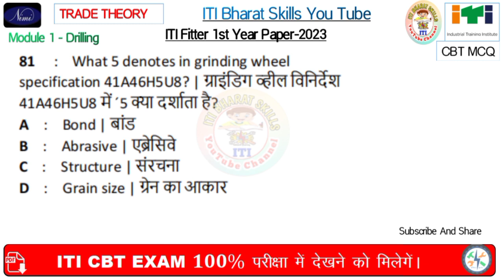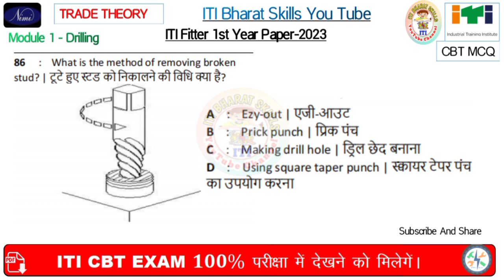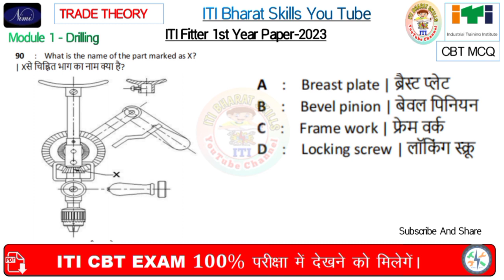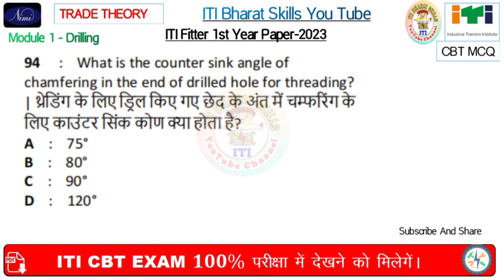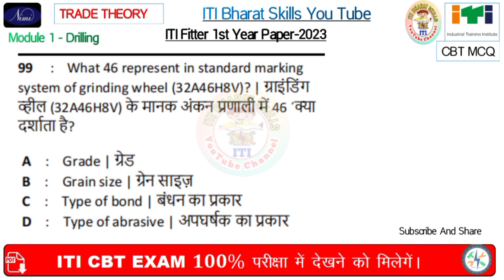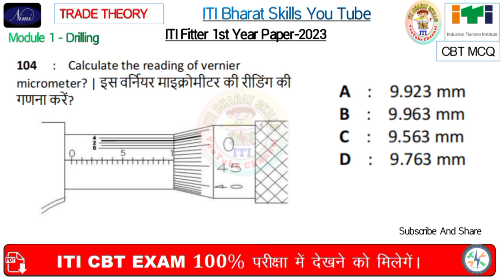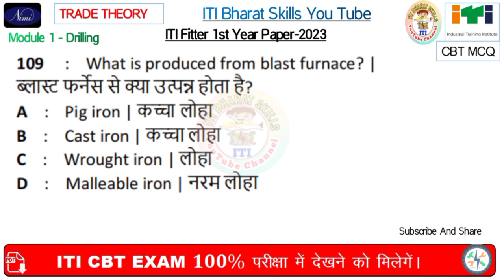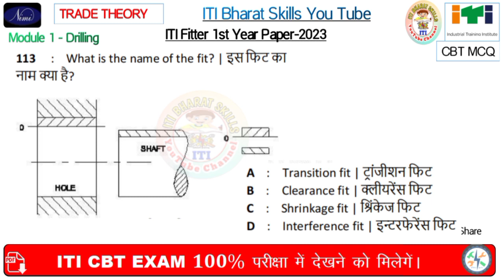Fitter Theory 1st Year | ITI Fitter Exam Paper 2023 1st Year | ‎ITI Bharat Skills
Fitter Theory 1st Year | ITI Fitter Exam Paper 2023 1st Year | ITI Fitter | ‎

iti fitter trade theory question paper 1st year

iti fitter 1st year model paper 2022

 iti fitter first year question paper 2022

 iti 1st year fitter theory paper 2022

fitter 1st year question paper 2022

iti fitter theory 1st year question paper 2022

iti fitter 1st year theory important question

iti exam 2022 question paper fitter 1st year

fitter theory 1st year exam paper 2022

iti fitter cbt exam 2022 questions and answers

iti fitter paper 2022 1st year

iti paper 2022 1st year fitter

iti fitter exam paper 2022 1st year online

iti fitter 1st year syllabus 2022

iti fitter question answer 2022

fitter iti

iti first year exam 2022 fitter

global iti fitter theory 1st year

trade theory fitter 1st year

iti fitter 1st year question paper 2022

fitter theory

iti fitter 1st year exam paper 2022

iti fitter model paper 2022

iti fitter online exam 2022 question paper

global iti fitter theory 1st year 2022

iti fitter paper 2022

iti online exam 2022 question paper fitter

fitter theory 1st year 2022

fitter first year theory question paper

iti exam 2022 question paper fitter

cbt exam iti 2022 question paper fitter 1st year

iti fitter 1st year paper 2022

iti fitter 1st year model paper 2021

iti question paper 2022 fitter

fitter

fitter theory

iti fitter class 1st year 2022

iti fitter 1st year important questions 2022

fitter 1st year trade theory

iti 1st year fitter question paper 2022

iti fitter